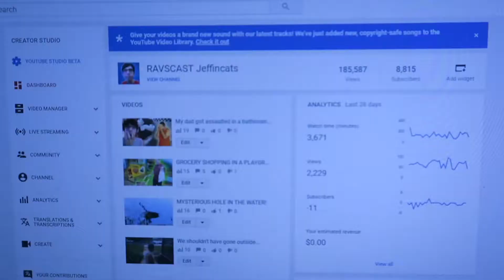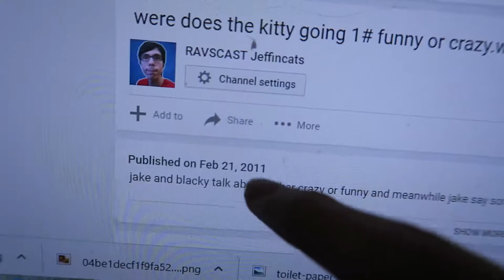DOES MY DAD KNOW ABOUT MY YOUTUBE CHANNEL?